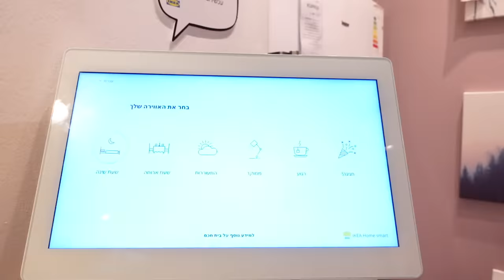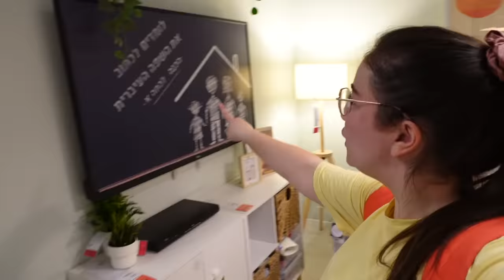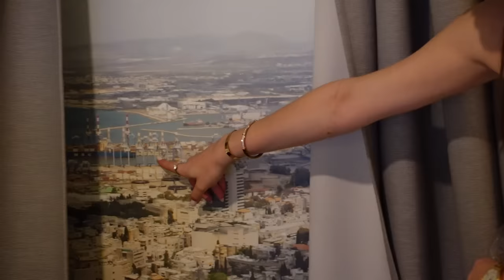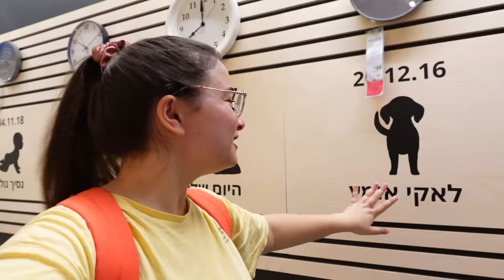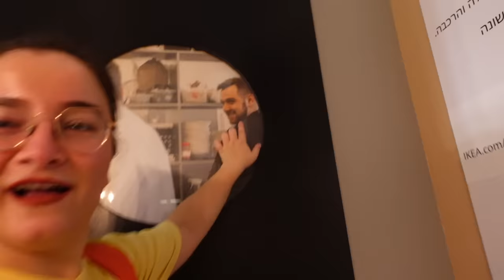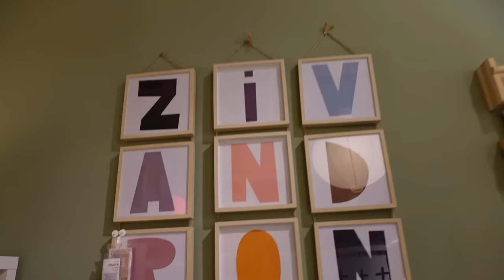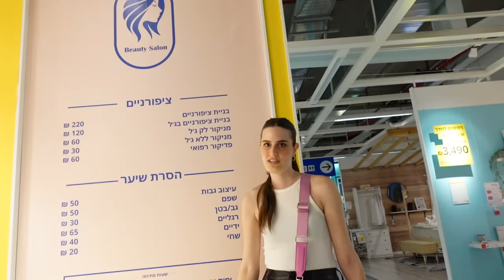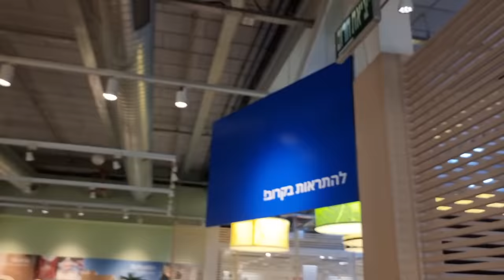השתלטנו על איקאה!!! *עשינו סיור מטורףףףף!!!*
תקראו אותי💛

💖לאתר בגדים מאליה המושלם של טל כהן שמשם רוב בגדי הספורט שלי כמו הטייץ המהמם:
*קוד קופון 15% הנחה באתר שלה: michal15
*לא פרסומת, נטו לפרגן לעסק קטן ישראלי שהוא גם של חברה שלי, אז אם בא לכם לתמוך באהבה❤️
🌻לרכישת המרצ׳ שלי:
🤫אם אתם קוראים את זה תגיבו: לב צהוב
💛ככה אני אדע מי קורא את תיבת המידע💛